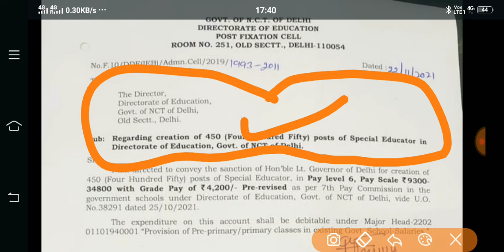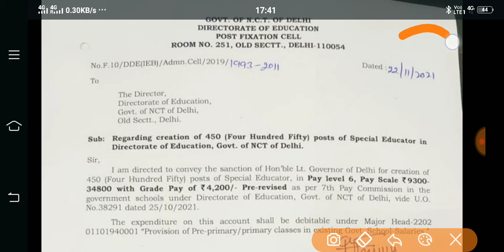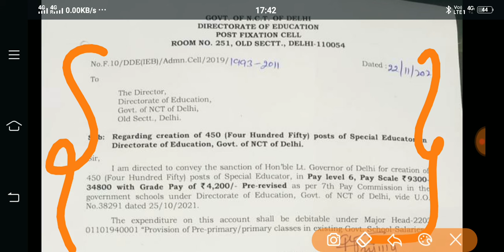DSSSB 450 SPECIAL EDUCATOR POSTS ADVERTISEMENT DOE (EDUCATION DEPARTMENT OF DELHI)